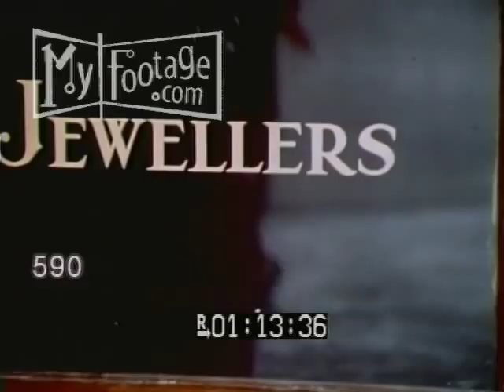1960s Bermuda College Week (Part Two)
Shots: Male students from Connecticut on tall diving board, singing a college glee tune to crowd below; boys then all dive into the pool, while singing; students in bathing suits dancing the twist on the beach; students cavorting, enjoying themselves on the beach; a real shindig; students running into water, splashing; POV diving overhead; scuba divers kissing; CU of kissing fish; small sailboat capsizing in the water; man in boat comically knocked over by wake of other boats and water skiiers; food served to bathers on wading platform; pan of shops on Bermuda beach boardwalk area; upscale jewelry shops; student trying on sunglasses and monocle; church ceremony on the beach at dawn; calypso band playing to student crowds; students from Yale, Princeton, and Harvard performing an informal student revue; college boys doing the twist, while mugging for camera; Harvard Hasty Pudding troupe performance; pan shot of banquet with terrific food; students lined up at buffet, filling plates with food; students dancing in back yard while band plays.